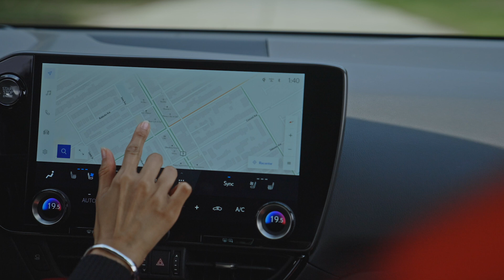Introducing Lexus NX 2022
Directed and Post-Production by Ely A
Agency: dentsu Canada
Client: Lexus Canada
Production: Full Serve Productions